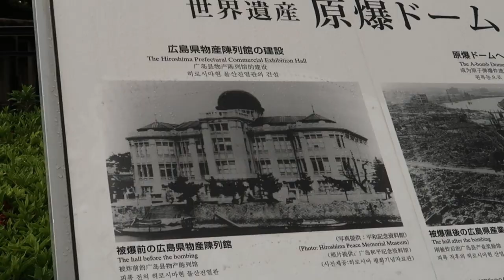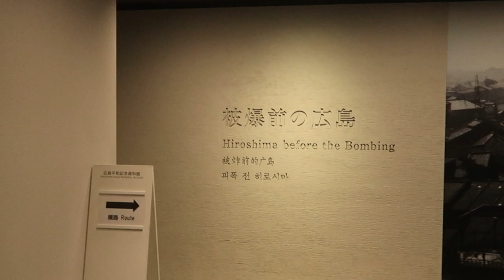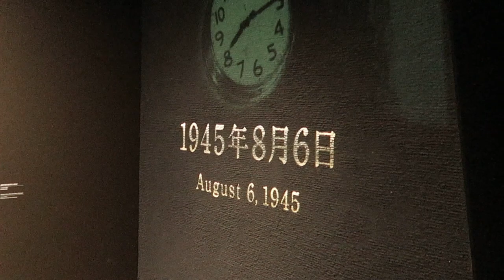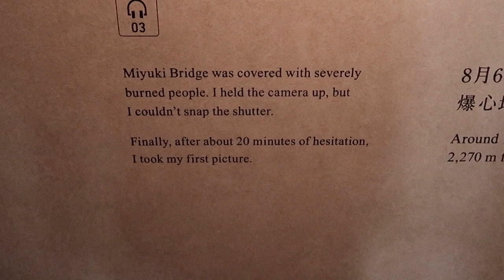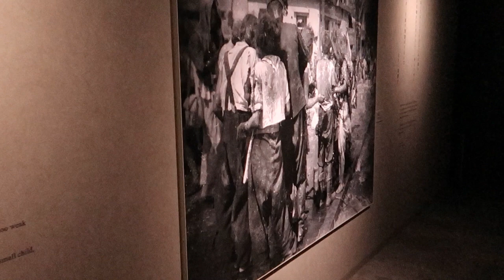Hiroshima | தமிழ் | Atomic bomb | Japan Vlog | அணு ஆயுதத்தால் குறிவைக்கப்பட்ட முதல் நகரம்.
Hiroshima

When you think about "Hiroshima" the first thought it comes to your mind is the nuclear bomb, Yea thats true the first ever atomic bomb dropped place,

Not only that but they also have very loving and kind people.
The place is so amazing but the main attraction are the peace memorial and the museum next to the memorial. The last standing building is also very famous spot.
I have covered most of the impoartant places in this video. Travel time from Tokyo to Hiroshima is around 3h30min
via Shinkansen bullet train which travels at the speed of 320 km/h.

So have the same experience as I did, when I visited hiroshima. cheers !!